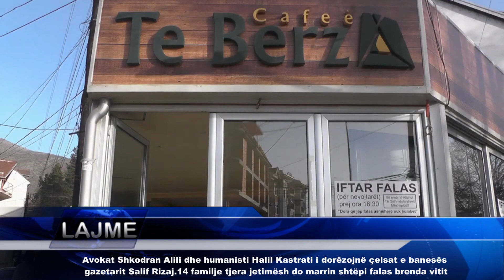Shkodran Alili dhe humanisti Halil Kastrati i dorëzojnë çelsat e banesës për të riun Salif Rizaj